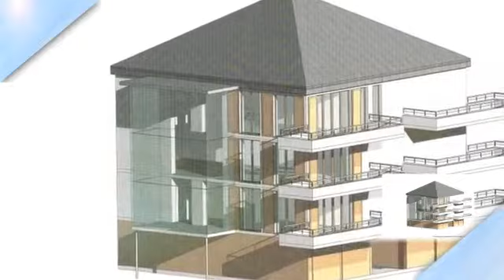**Hochinteressantes Investement, MFH-Neubau in Top-Wohnlage von Kempten....**